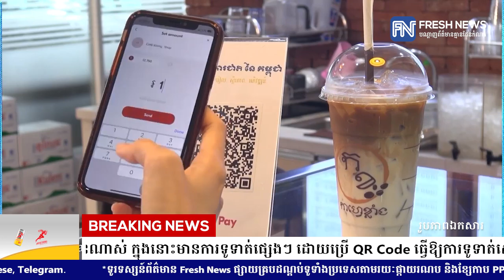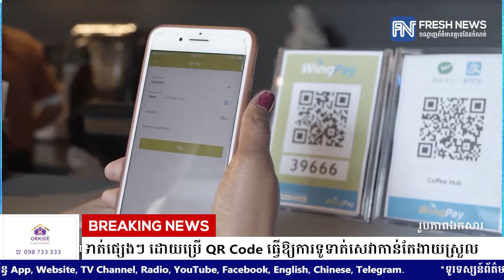សម្តេចធិបតី ហ៊ុន ម៉ាណែត៖ ធនាគារជាតិនៃកម្ពុជា បានធ្វើទំនើបកម្មប្រព័ន្ធធនាគារច្រើនណាស់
សម្តេចធិបតី ហ៊ុន ម៉ាណែត៖ ធនាគារជាតិនៃកម្ពុជា បានធ្វើទំនើបកម្មប្រព័ន្ធធនាគារច្រើនណាស់ ក្នុងនោះមានការទូទាត់ផ្សេងៗ ដោយប្រើ QR Code ធ្វើឱ្យការទូទាត់សេវាកាន់តែងាយស្រួល
* រាយការណ៍ដោយកញ្ញា សំ ស្រីនីត និងកញ្ញា  ថាន​ រស្មី